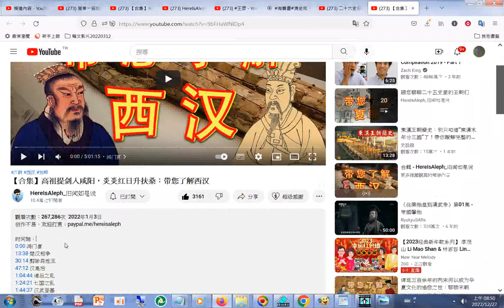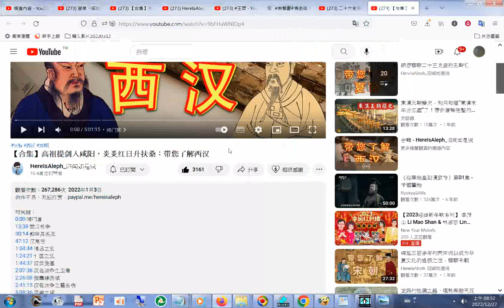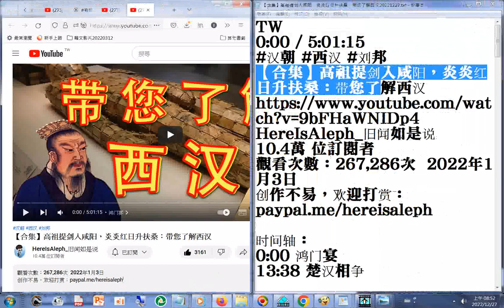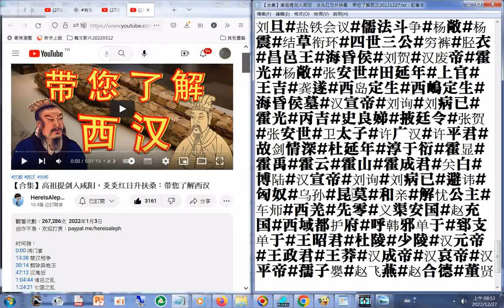網址#【合集】高祖提剑入咸阳，炎炎红日升扶桑：带您了解西汉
閩南語讀經影片合輯